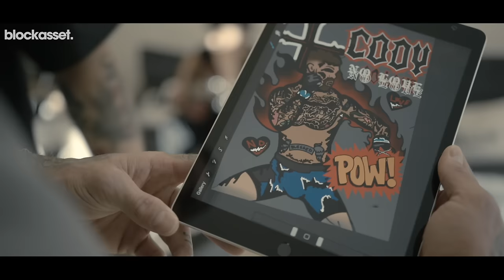UFC 300 - CODY GARBRANDT : No Love Road To Redemption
$40,000 prize pool tonight for UFC 300, split between all participants. Free to play.

The better your picks, the more you earn. Good luck!

Witness Cody Garbrandt's journey back to the top as he prepares for UFC 300. Once the champion, Garbrandt faced setbacks but emerged stronger. Through intense training and unwavering determination, he aims to reclaim his place among MMA's elite. Follow his gripping story culminating in a high-stakes battle where victory means more than most, it's about resilience and the human spirit.

Face-off footage: MMAJunkie